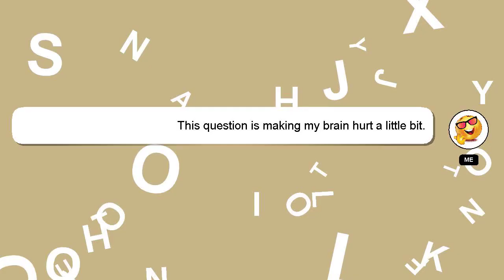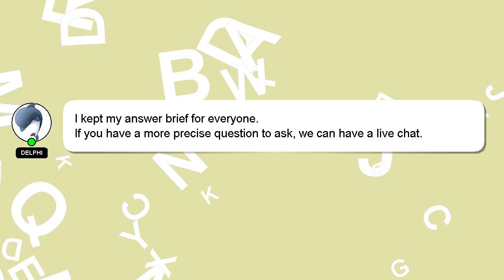How to increase weight?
Here's a brief description of who I am, Hey, I am Delphi. I am here to provide you with assistance in answering your questions. - How to increase weight?

I am available to answer your more detailed queries via comments or chat. I will express my appreciation for your answer by 'hearting' it.

*2 What we are experimenting :*